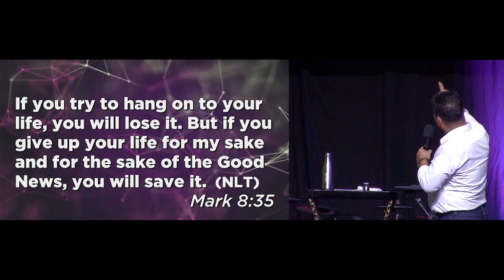Dying to Self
Mark 8:34-35

If we want to experience a growing relationship with the Lord and experience the mighty power of God upon our lives, we must DENY OURSELVES.

Self-denial is understanding that we cannot remain in the Lord if we still follow our own ways.

What are the signs that we are still relying on ourselves?

1. When a person seeks the praises of men.
- [ ] When a person is seeking praises from others, what’s important to him is his performance and not working for the glory of God

2. When a person feels bitterly cold when not recognized

3. When a person usually compares and competes with others

4. When a person is not ready to receive correction

What do we need to deny ourselves?

1. When we deny ourselves, we can follow Jesus . Mark 8:34
- [ ] Any Christian cannot follow Jesus faithfully and effectively if we do not deny ourselves completely.
- [ ] For many Christians, denying ourselves is so difficult because it opposes our human nature.
- [ ] Matthew 6:33

2. It sets us free to embrace our cross.
- [ ] Denying ourselves is not only a willingness to set aside our own desires in order to follow Jesus. But it is also to set us free to embrace the cross as well.

How can you die to yourself?

Discover the different ways to deny yourself by watching this video with your family and friends!